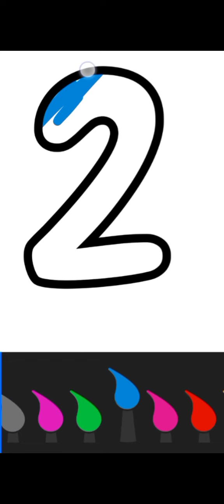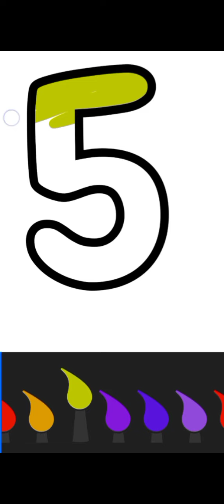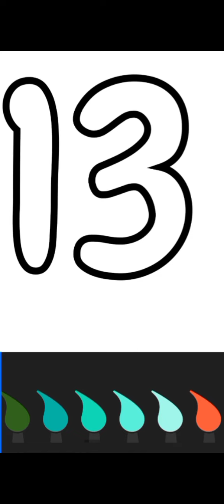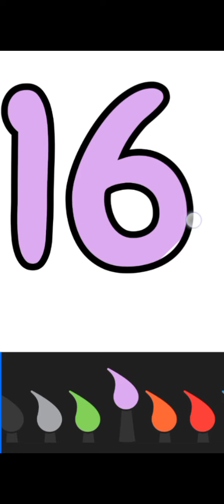Best learn Counting 1 to 20 drawing painting and coloring for kids Toddler kids Art